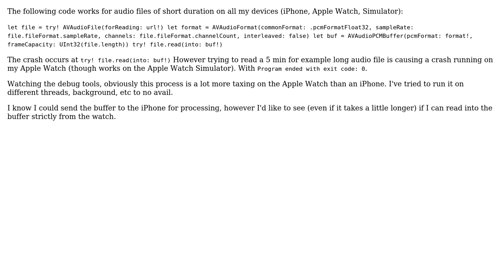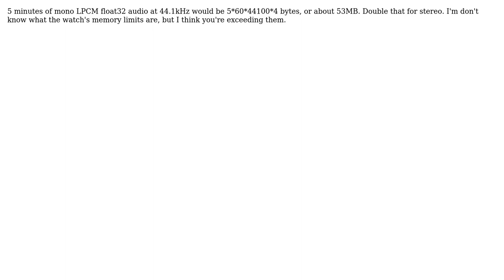AVAudioPCMBuffer - read(into buffer: AVAudioPCMBuffer) memory crash? (buffer overflow)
With thanks & praise to God, and with thanks to the many people who have made this project possible! | Content (except music & images) licensed under CC BY-SA | Music | Images & others | With thanks to user Rhythmic Fistman user devone and the Stack Exchange Network Trademarks are property of their respective owners. You are responsible for your own actions.